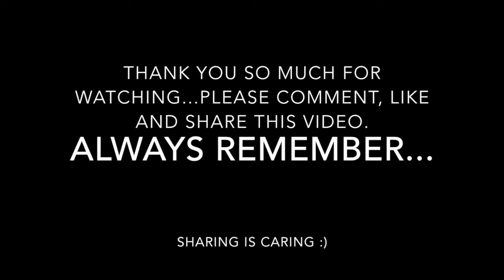Halloween Party 2018 /PinayLifeInAmerica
Hello everyone. So this year we decided to host the most awesome Halloween Party in the block. It was a lot of fun and of course I want to share them with you all. XoXo - The Coleys